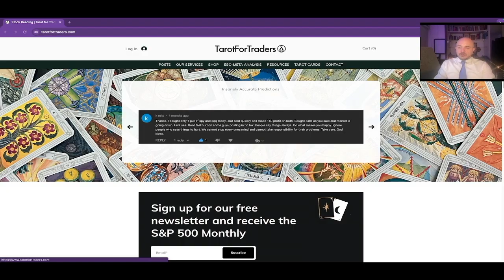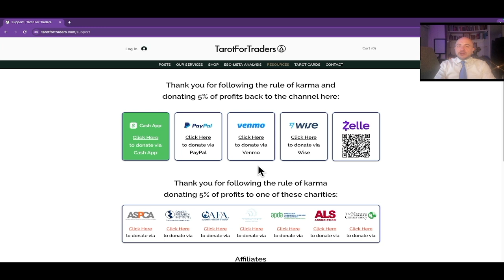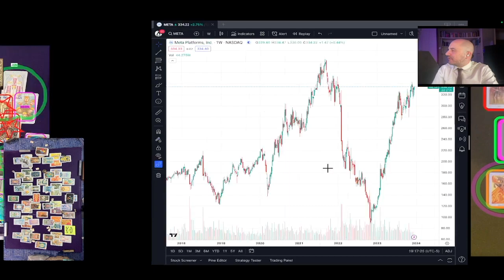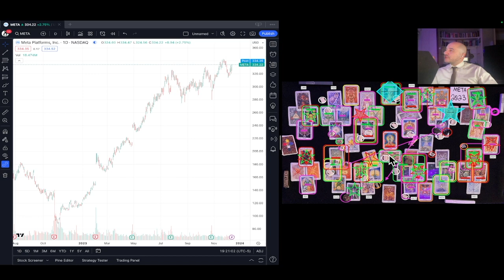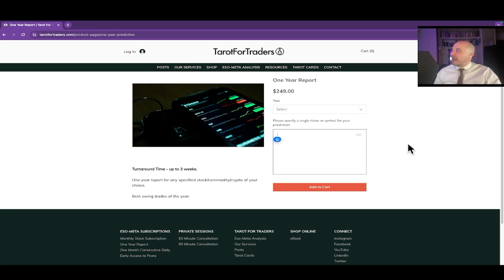My Predictions For Facebook's Stock in 2024 | (META)